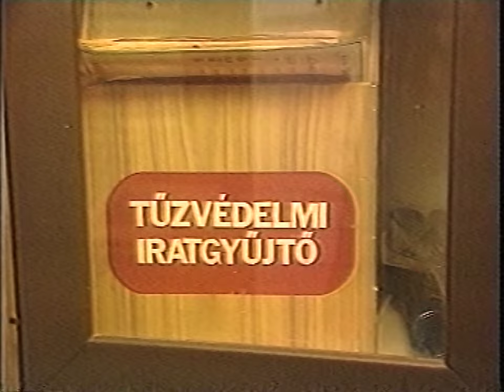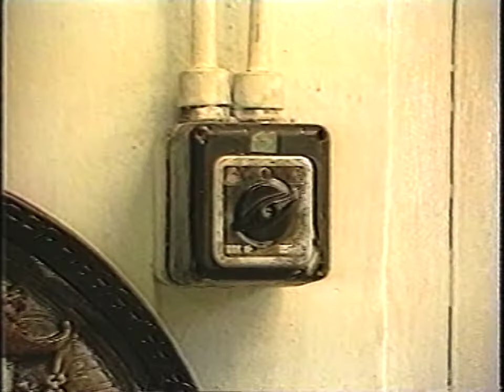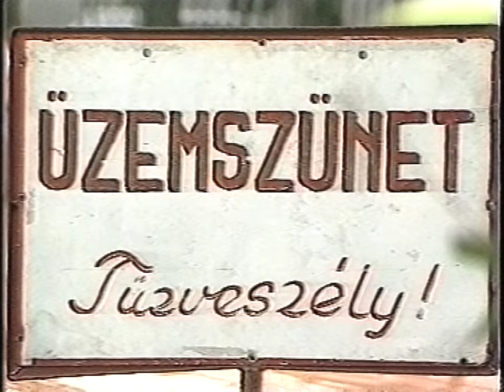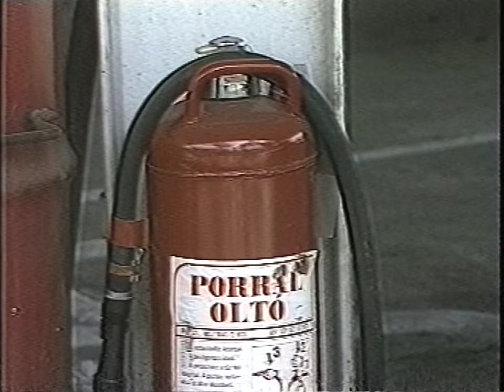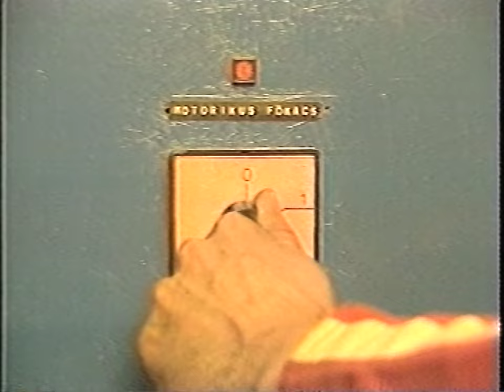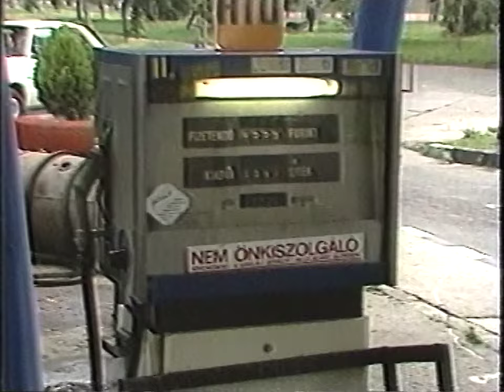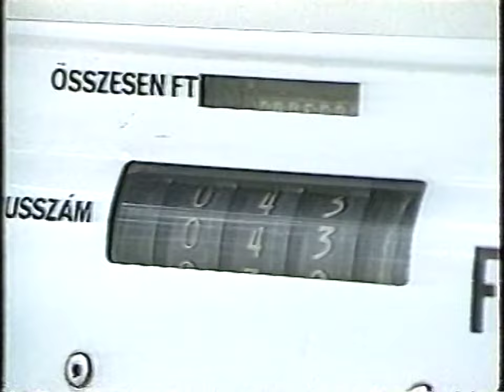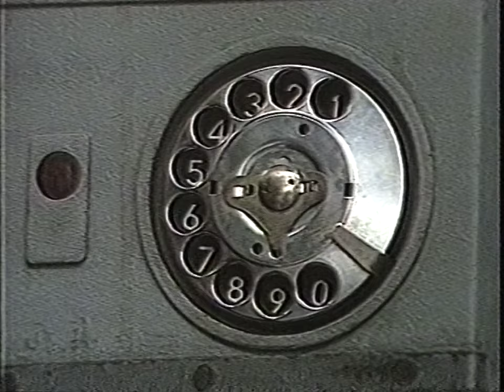Benzinkutak, töltőállomások tűzvédelme (1989)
VHS-ről digitalizálva, a kazetta korábban a Fővárosi Garázsipari Vállalaté volt.

A videóról az interneten az alábbi infókat találtam:
oktató-videofilm, VRJ-VIDEO 1989
forgatókönyvíró-rendező: Varga Rudolf
U-matic-VHS, 20 perc
A robbanásos balesetek megelőzésének módozatait mutatja be a film, négy egyperces figyelemfelhívó klipszerű anyaggal együtt.